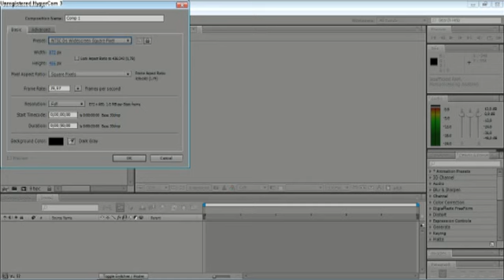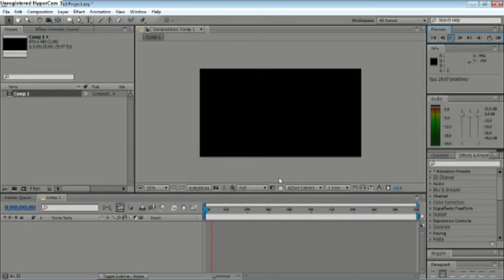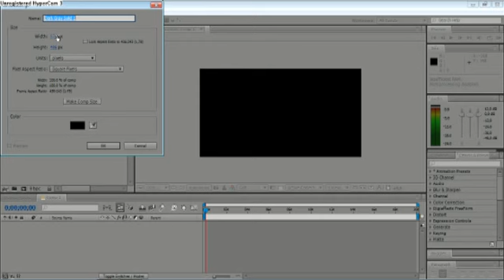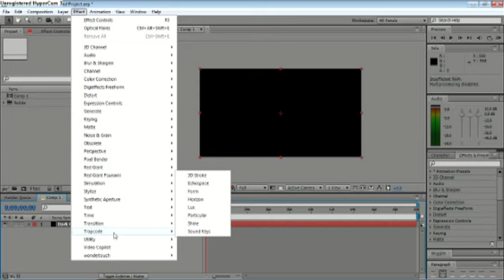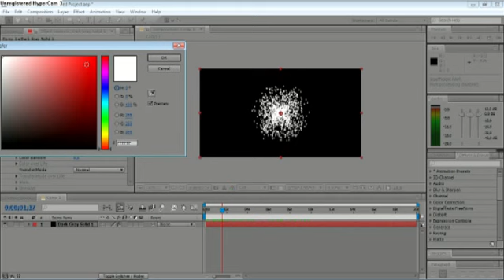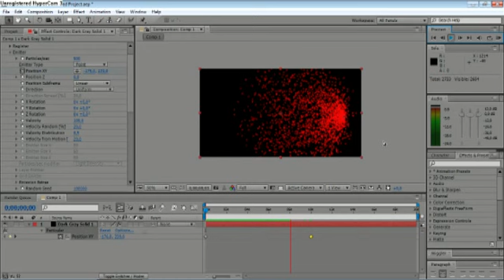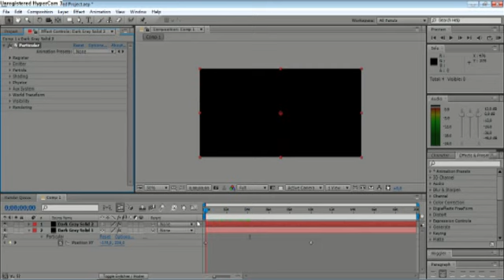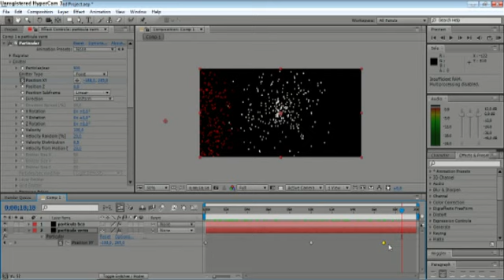Tutorial After Effects Tutorial Basico 01 em portugues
Primeiro contato com  o After Effects, conheça o programa...